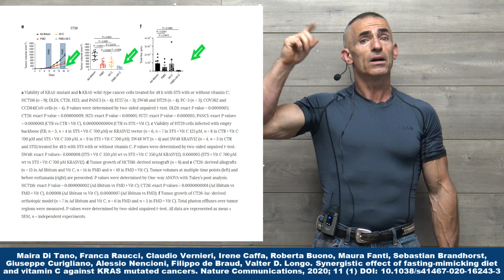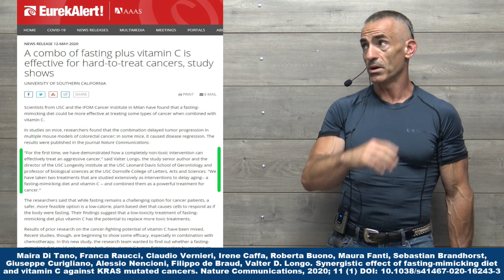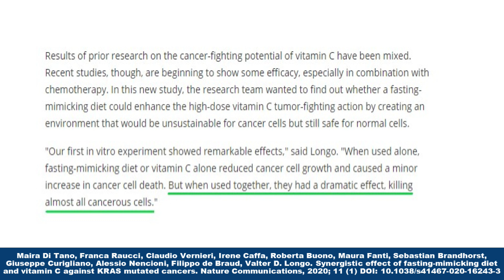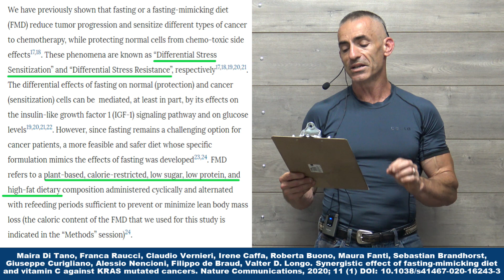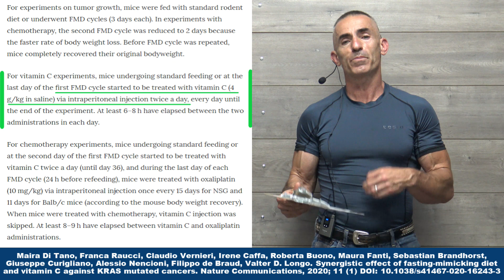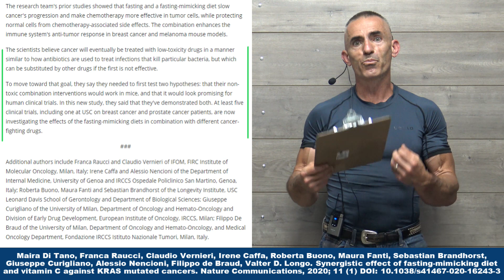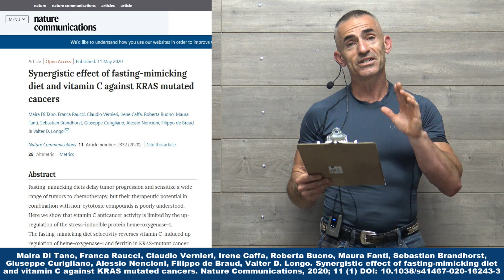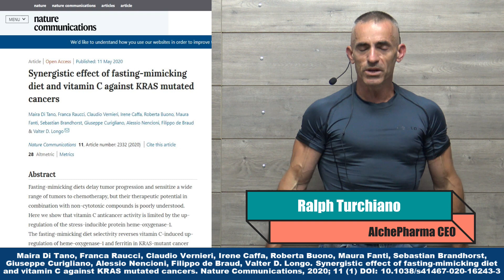A combo of fasting plus vitamin C is effective for hard-to-treat cancers, study shows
"Our first in vitro experiment showed remarkable effects," said Longo. "When used alone, fasting-mimicking diet or vitamin C alone reduced cancer cell growth and caused a minor increase in cancer cell death. But when used together, they had a dramatic effect, killing almost all cancerous cells."

Maira Di Tano, Franca Raucci, Claudio Vernieri, Irene Caffa, Roberta Buono, Maura Fanti, Sebastian Brandhorst, Giuseppe Curigliano, Alessio Nencioni, Filippo de Braud, Valter D. Longo. Synergistic effect of fasting-mimicking diet and vitamin C against KRAS mutated cancers. Nature Communications, 2020; 11 (1) DOI: 10.1038/s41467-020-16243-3